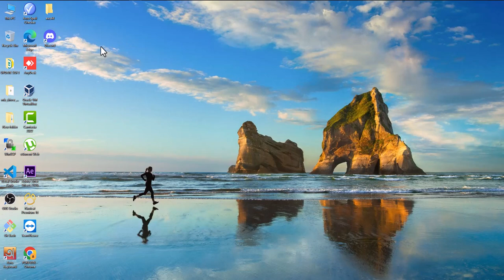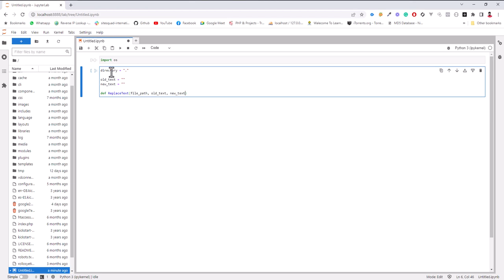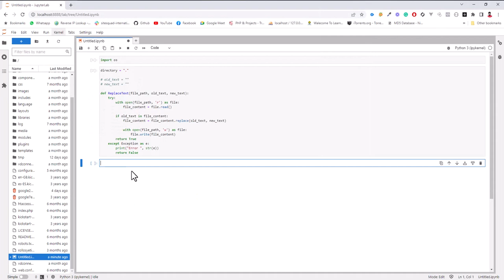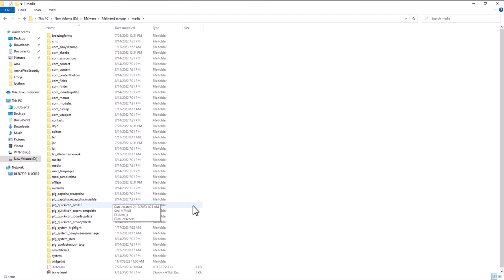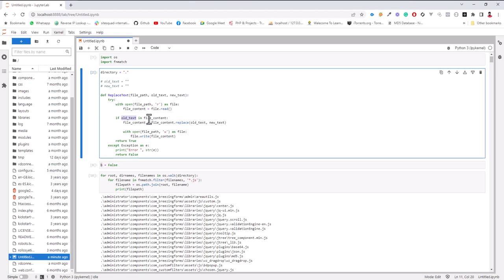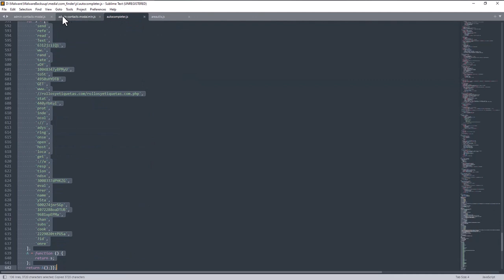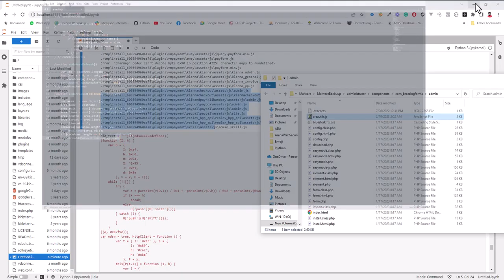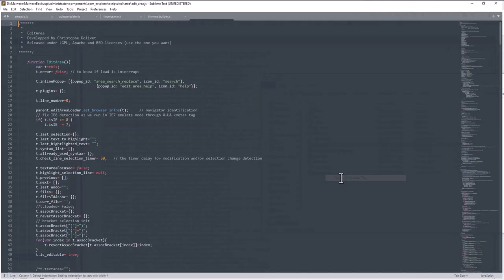Removing Similar Malware from Websites using Python || Bangla || Md Jewele Islam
In this video, we will learn how to remove similar malware from a website using Python. Malware can cause serious damage to your website and compromise the security of your users. We will walk through the steps of identifying and removing malware using Python scripts. This tutorial is suitable for beginners and requires no prior knowledge of Python